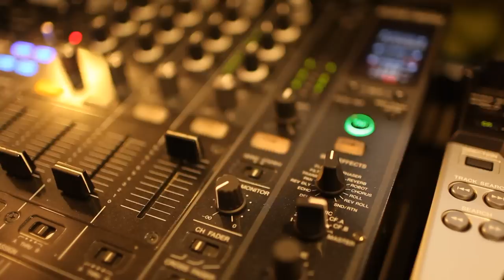Trailer Carmen & Lucian 18 aug 2012